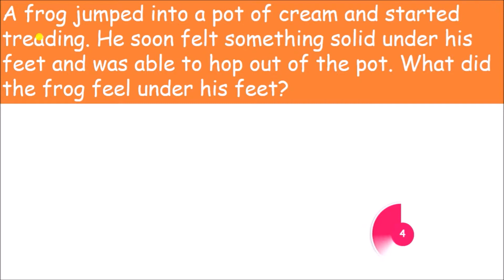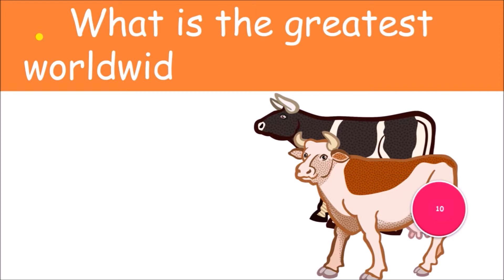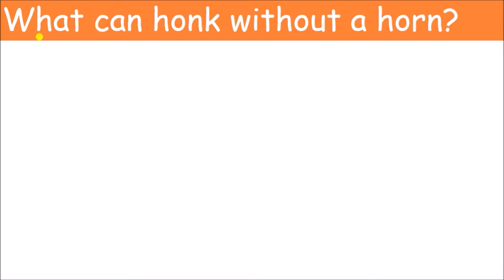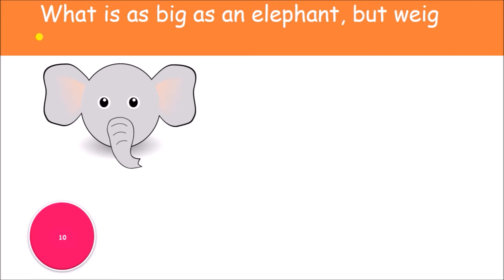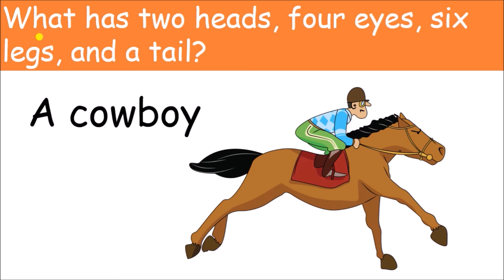IAS interview questions|| School || Interview Preparation || Out of Box Thinking 1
What is your IQ Level? || School || Interview Preparation || Out of Box Thinking